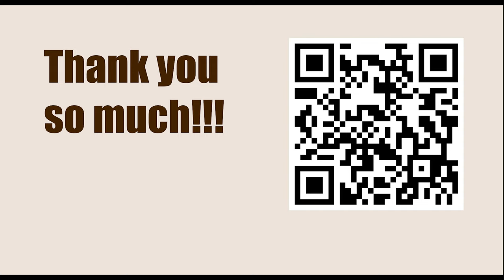Superbet Chess Classic Romania 2023 - Round: 8 || Maxime Vachier Lagrave vs Bogdan-Daniel Deac